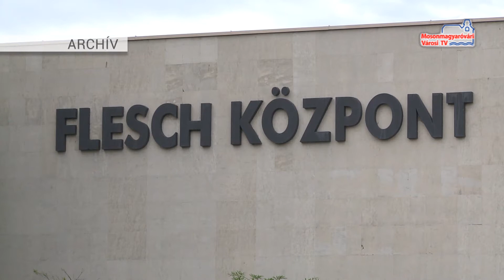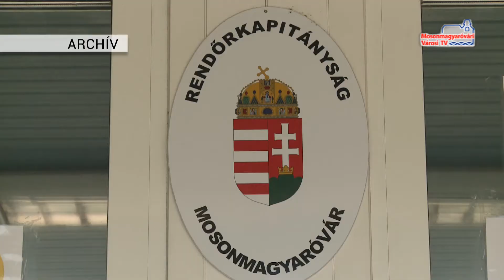Híradó (2017.08.04.)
Szent István napok | Nyári véradás a Flesch Központban | Meghalt a férfi, aki öt órán át motorozott | Súlyos sérüléseket szenvedett a biciklis | A Haladás ellen játszik az MKC